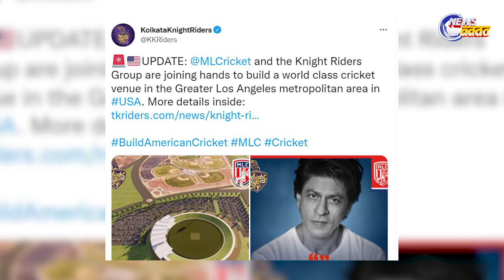Shahrukh Khan Plans To Build World Class Stadium In Los Angeles | ଶାହରୁଖଙ୍କ କ୍ରିକେଟ ପାଇଁ ନୂଆ ପଦେକ୍ଷପ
ଶାହରୁଖ ଖାନ କେବଳ ଅନ ସ୍କ୍ରିନ ନୁହଁ ଅଫ ସ୍କ୍ରିନରେ ମଧ୍ୟ ତାଙ୍କ ଲାଇଫଷ୍ଟାଇଲ ପାଇଁ ସବୁବେଳେ ଚର୍ଚ୍ଚାରେ ଥାନ୍ତି । ଶାହରୁଖ ଖାନ ନିକଟରେ ଦେଇଥିବା ଏକ ବୟାନ ମଧ୍ୟ ବର୍ତ୍ତମାନ ବେସ ଚର୍ଚ୍ଚା ସାଉଁଟୁଛି । ଦେଶ ବାହାରେ କ୍ରକେଟ ଷ୍ଟାଡିୟମ ତିଆରି କରିବେ ବଲିଓଡ କିଙ୍ଗ ଶାହରୁଖ ଖାନ । ନିକଟରେ ଆମେରିକାର ଲସ୍ ଆଞ୍ଜଲେସରେ ଏକ ବିଶ୍ୱସ୍ତରୀୟ କ୍ରିକେଟ ଷ୍ଟାଣ୍ଡ କରିବାକୁ ଯାଉଛନ୍ତି ଶାହରୁଖ ଖାନ ।